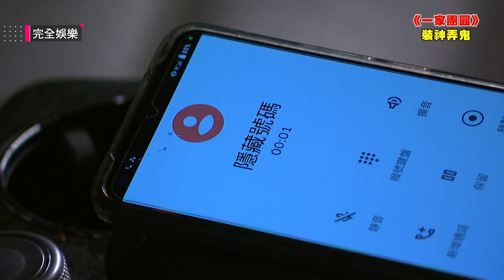【一家團圓】EP199 曹鳳.曹慶害人落水還見死不救 安樂乾脆裝鬼嚇壞曹家兄妹│Family Reunion